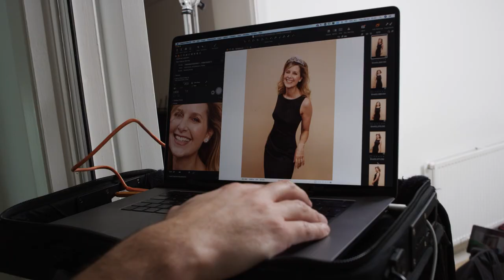Tiara with Rosie Fellner | Kiki Campaigns | Kiki McDonough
See what goes on behind the scenes with Actress and Producer Rosie Fellner, Kiki McDonough and the production team. The Kiki Tiara is currently on display in the Sotheby’s tiara exhibition 'Power & Image: Royal and Aristocratic Tiaras' in celebration of the Platinum Jubilee.